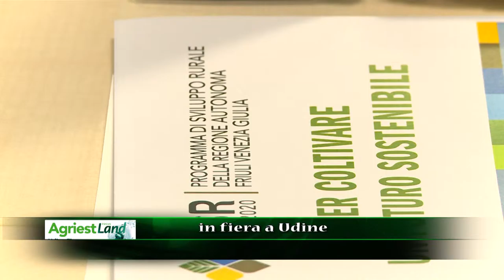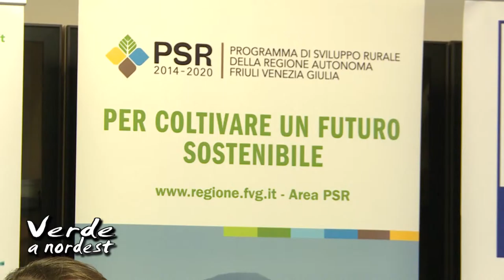Fiera Udine - AgriestLand 2016 il Salone dedicato all’agricoltura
Dal 21 al 24 gennaio 2016 torna in fiera a Udine, Agriest, il Salone dedicato all’agricoltura. Quella di quest’anno sarà un’edizione green. Non saranno in mostra macchinari e attrezzature agricole, ma si tratterà più di una mostra-convegno, con focus specifico sulle tematiche ambientali.